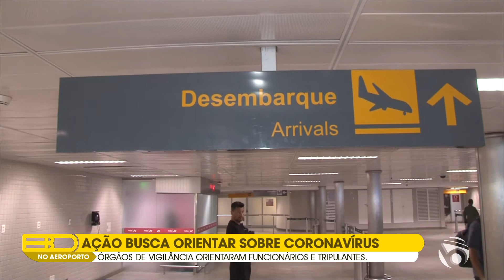Ação realizada no Aeroporto Castro Pinto busca orientar sobre coronavírus | BDRB 07/02/2020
Veiculado no dia 7 de fevereiro de 2020 no